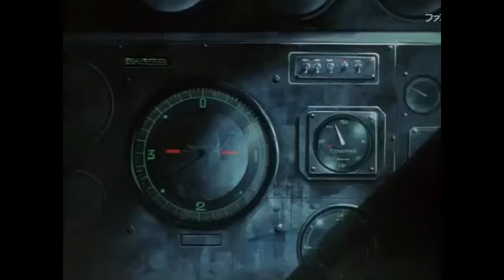Kizis city last moments